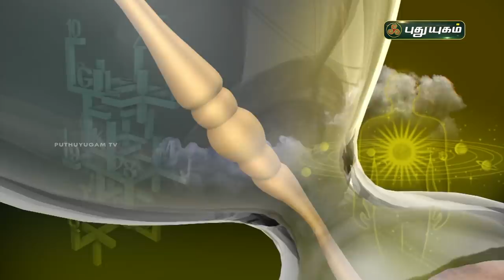Today Rasi Palan - 12/12/2020 | Indraya Rasi Palan Tamil | இன்றைய ராசிபலன் | Astrologers Magesh Iyer